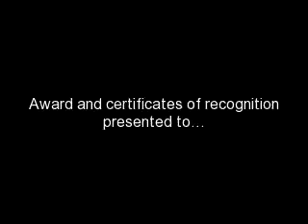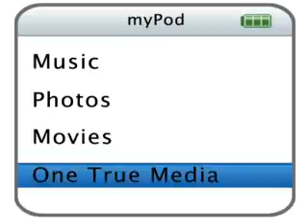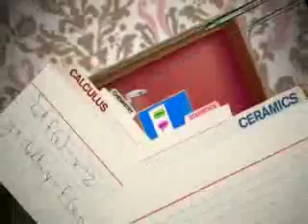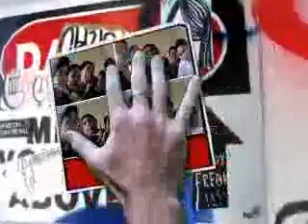where are you now 2012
this is my chapter, my life